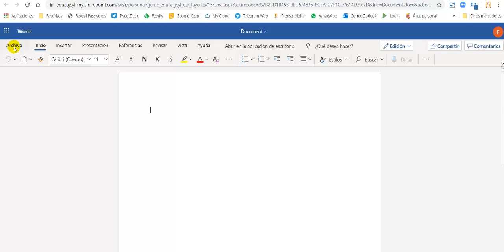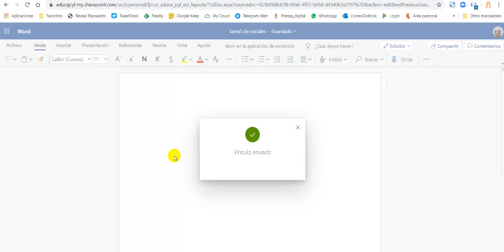Guardar y compartir archivos en educacyl